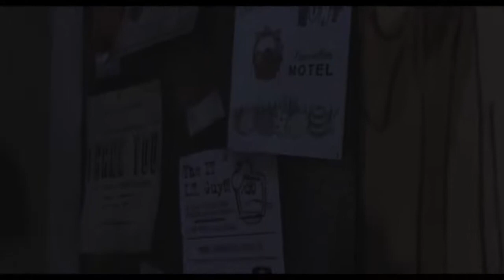Let's Play The Walking Dead: Episode 1 - Part 3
PLEASE READ

I have made it so the videos should have 720p from now on, however the videos now take a LONG time to reneder, would you like me to do it this way or go back to the old way where i can get videos out more often?

My Let's Play of all 5 episodes of The Walking Dead, with live commentary, hope you enjoy guys :)

If you have any questions, suggestions for games you'd like to see me play or ways i can improve my videos then please feel free to leave a comment or send me a message. :)